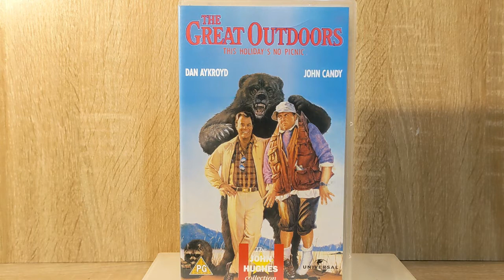The Great Outdoors VHS Tape